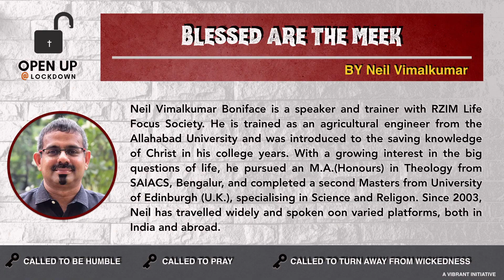Blessed are the Meek - Neil Vimal Kumar